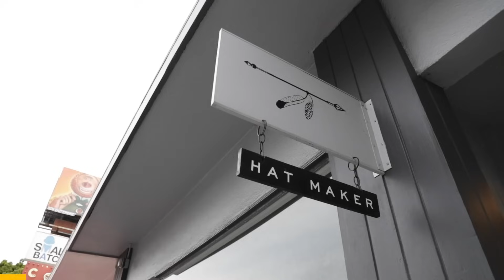Reggie Bullock owns a $2,000,000 Private Island with a Mansion on it! | Funky Friday with Cam Newton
In the latest "Funky Friday with Cam Newton," NBA star Reggie Bullock opens up about owning a lavish $2,000,000 private island, complete with a sprawling mansion, a unique acquisition reflecting his journey and success in the NBA.

⏲Timecodes
00:00 Introduction
01:47 How many teams did Reggie Bullock play for?
02:52 Reggie Bullocks NBA journey
05:47 The reality of being a professional athlete
07:40 Sponsored by Meshika Hats
08:12 What was it like playing for CP3?
10:51 Creating a foundation for the LGBTQ+ community
11:17 Reggies Trans Sister was murdered
12:55 Reggies Other sister was murdered...
14:54 What did you learn having a trans sister?
22:50 How did you end up in Belize?
24:06 Reggie Bullock owns a PRIVATE ISLAND?!
25:58 GAME - NBA Dream Team
30:39 Which Pro athlete could play Football & Basketball?
33:26 The NBA has changed...
36:36 Whose the hardest player you ever had to guard?
37:15 Whats more important, Championships or Impact?
39:12 Outro

🎞Executive Producer:
Cam Newton

Produced / Directed By:
David Ricks

Production Manager:
Ashe Kennedy

Camera:
Omari Collins
Vashon Revils

Editor:
Brelan Butler

Location Sound / Sound Mix and Master:
Troy Hermes

Social Coordinator:
Brendan Cole

Thumbnail:
Kent Heckel